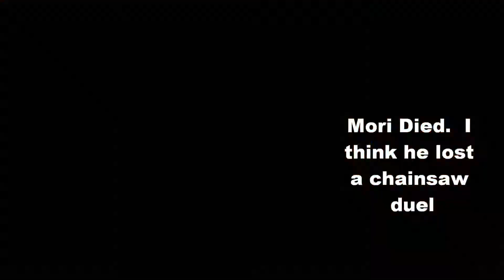Gear of War Judgment Campaign Chapter 3 part 7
Watch as we protect a bot yet again...very orginal stuff here.  Oh yeah Mori and Hannie died ninja cuddles is such a jerk